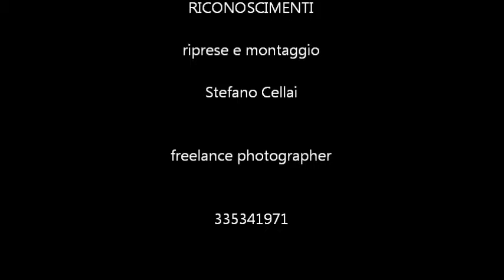Toscana,Garfagnana,La Grotta del Vento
video della Grotta del Vento, in Garfagnana,Lucca.